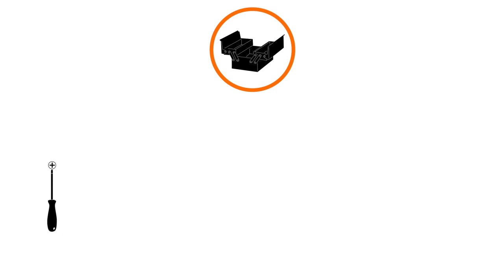Comment changer la courroie sur un vélo magnétique Domyos Bike 500 ?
Notre tutoriel vous indique les étapes pour changer la courroie de votre vélo magnétique Bike 500 @DOMYOS @Decathlon France.

► Vous cherchez des informations précises sur votre produit (notice, montage, entretien, réparation) ainsi que les pièces détachées compatibles ? Retrouvez toutes les informations SAV sur :

► Plus de vidéos sur l'entretien et la réparation de votre tapis de course Domyos dans notre playist :

► Vous souhaitez faire réparer votre appareil de fitness Domyos en Atelier Decathlon ?
Chaque magasin Decathlon possède un atelier. Apportez aux techniciens votre matériel appareil de fitness pour bénéficier d'un entretien et d'une réparation.